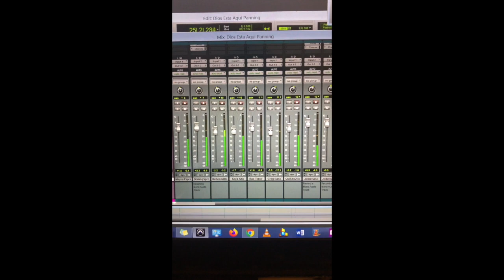Paper Straws Vlogs #140